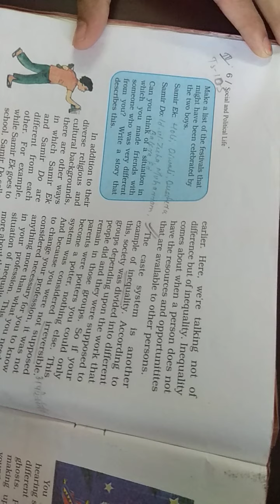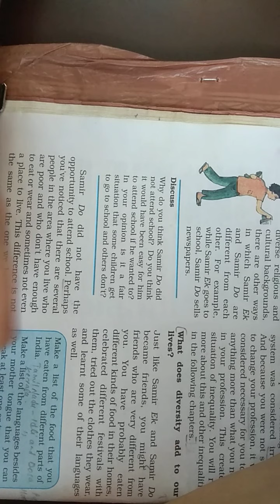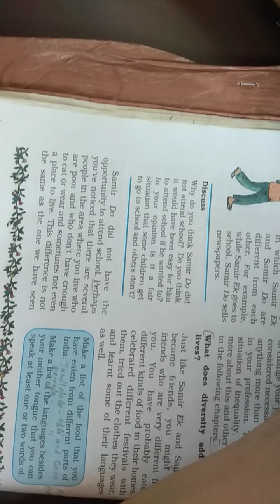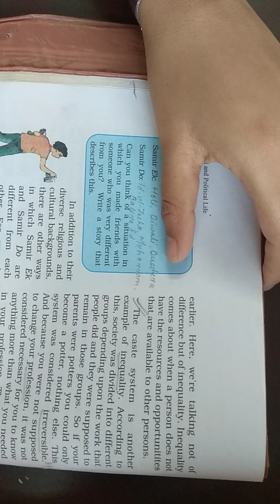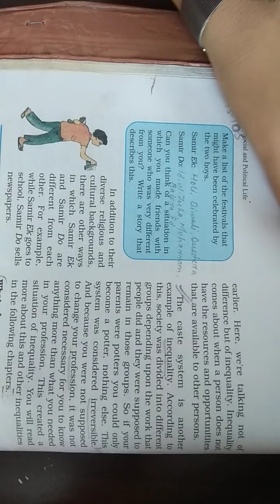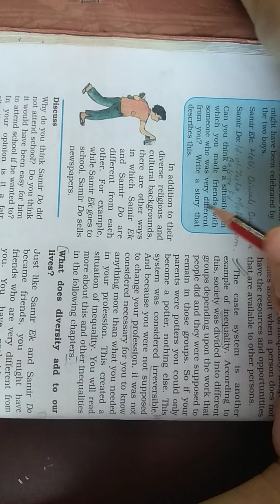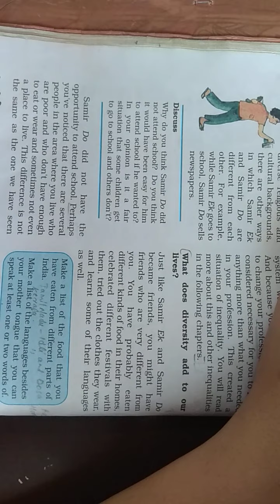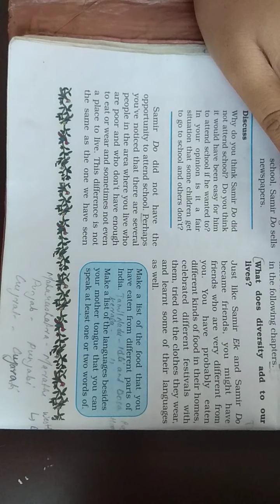Class 6 Social Studies(Civics) Chapter 1 Part 3